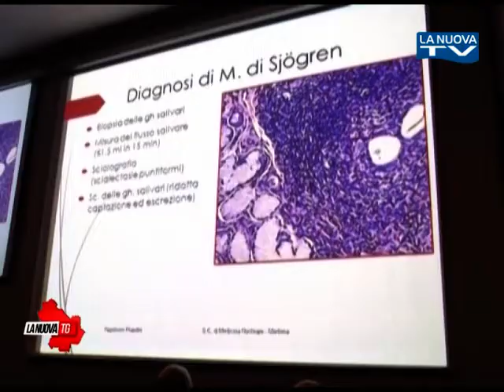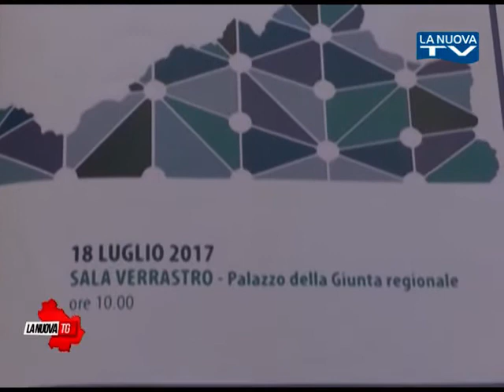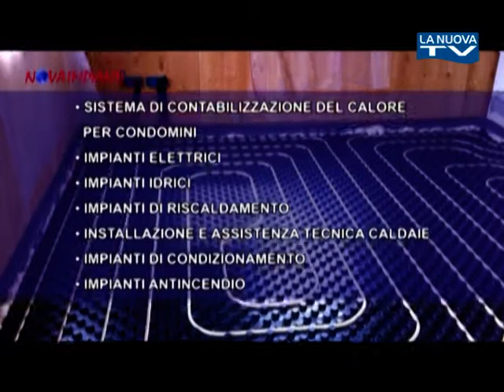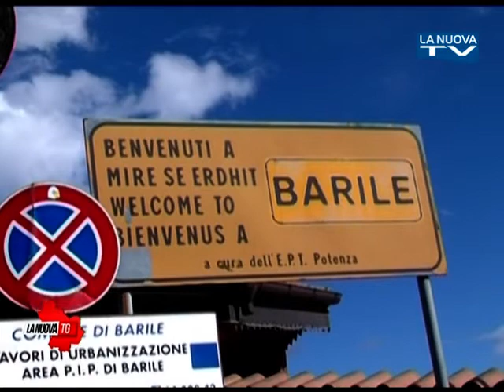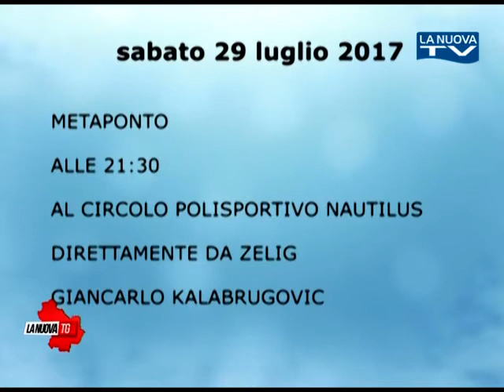La Nuova Tg edizione 1350 sabato 29 luglio 2017